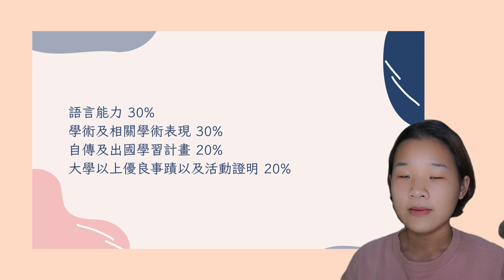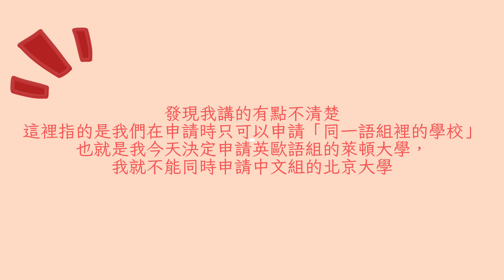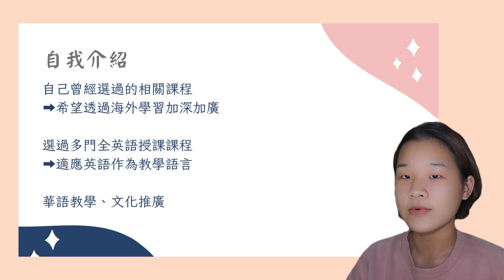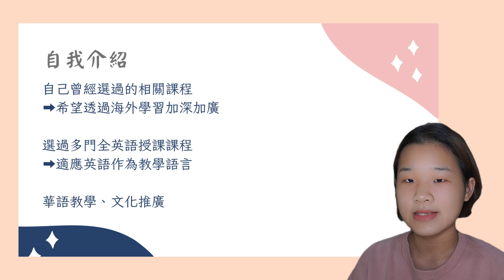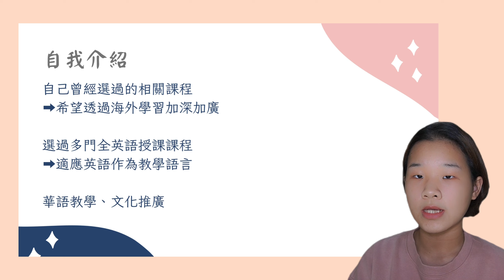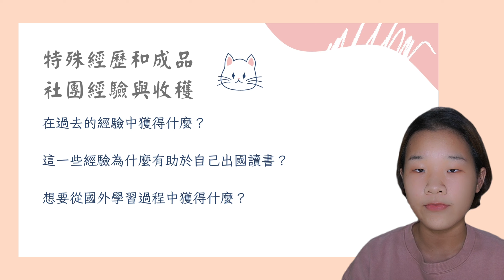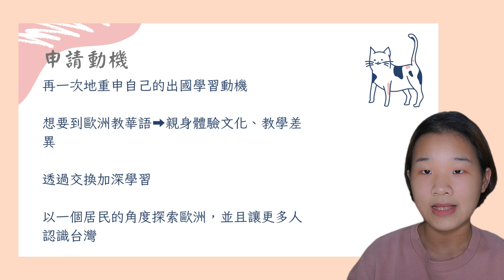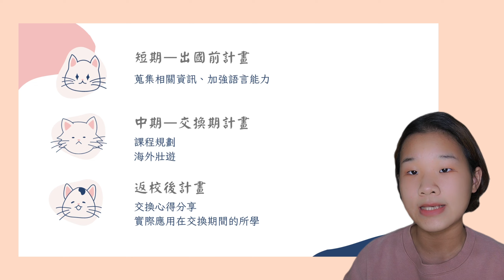如何寫出高分交換備審資料［師大交換學生篇］｜交換學生｜備審資料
大家好！歡迎回到我的頻道
疫情終於逐漸趨緩了，出國的人數也在漸漸上升
不久之後我也要到荷蘭讀書啦！
在這支影片裡我會和大家分享我是如何申請到交換學生的～
以及師大和交換學生相關的規定
相關網站：
About me
🌱台灣人，臺師大大四老人
🌱華語文教學系，立志成為華語老師環遊世界🌍
🌱剪片軟體：VLLO、premiere pro、剪映
🌱電腦：MacBook Pro m1
🌱2020 iPad pro + apple pencil 2